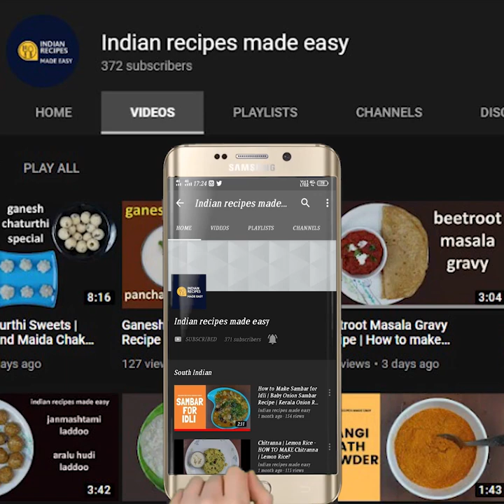Veg-sagu | Manipal Kitchen| Mixed vegetable sagu | English Sub-Titles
Vegetable sagu as the name says it is a synonym to vegetable kurma.  We use almost the same vegetables and use a little different  wet masala ingredients to veg sagu.  It is served with puri, rava idli etc.  Here is my version of vegetable sagu
.INGREDIENTS:
1. Chopped carrot - 1 cup
2. Chopped Beans - 1 cup
3. Chopped potato - 3/4 cup
4. Green peas - 3/4 cup
5. Flowerets - a few
6. Salt - 1/2 tsp
7. Water - 1/2 cup(cook in the cooker on high flame for 15 minutes till just cooked)
INGREDIENTS OF WET MASALA:
1. Fresh grated coconut - 2 tbsp
2. Green chili -2
3. Tamarind - a little
4. Ginger 1 '" piece
5. Cashews - 6-8
6. Black pepper - 4-5
7. Cloves 1-2
8. Cinnamon - 2 pieces
9. Hurikadle - 2 tbsp
10. Garlic - 1 big pod
11. Chopped onion - 2 tbsp
12. Coriander leaves - a little
INGREDIENTS OF SEASONING:
1. Cooking oil - 1 Tbsp
2. Mustard seeds - 1 tsp
3. Cumin seeds - 1 tsp
3. Urad dal - 1 tsp (stir till all fried well)
4. Curry leaves - a few
5. Chopped onion - 1/2 cup
6. Turmeric powder - 1/2 tsp
7. Salt - as needed(stir till onion turns brown)

GARNISHING:
 1. Chopped coriander leaves - 2 tsp
PROCEDURE: In a cooker cook chopped carrots, beans, potatoes, green peas and flowerets adding salt and a little water till just cooked on high flame.  On releasing pressure keep it aside.  Grind all the wet masala ingredients in the mixie to a fine consistency adding water in steps and keep it aside.       In the mean time prepare seasoning.  Place a pan with 2-3 tsp cooking oil on medium flame.  When heated add mustard seeds to it.  When it crackles, add cumin seeds to it.  Also add urad  dal and fry till all are fried well.  Add curry leaves and fry well.  Add chopped onions and turmeric powder to it and also add salt and fry till onion is fried to brown colour and aromatic.  Now add the grind wet masala to it and also add water to adjust the consistency and bring it to boil on low flame and till the masala is cooked.Add cooked vegetables to it and give a gentle mix so that the veggies are not mashed. Check for salt and adjust consistency if needed. Add chopped coriander leaves and enjoy with puri!  Yummm!